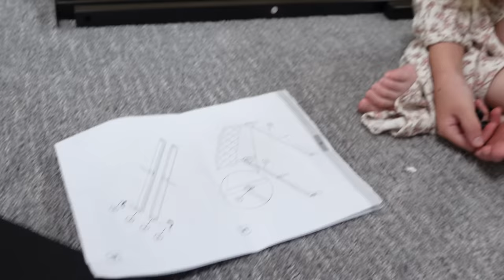Giving Our Kids Their Own Rooms for the 1st Time!!!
Trinity and Madison Get Their Own Rooms!!! Will This Work?

Trinity's Bed
Madison's Bed

Trinity and Madison Get Their Own Rooms!!!  It's finally time! Trinity has been asking to have her own room and we decided that we'd do just that during spring break. Trinity ended up taking over Preston's room, Madison took over the old play room and Preston is in the girls' old room! Let's hope it's smooth sailing from here!